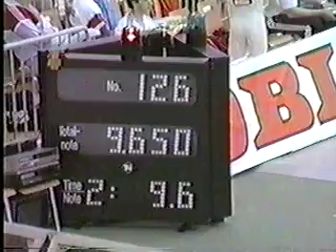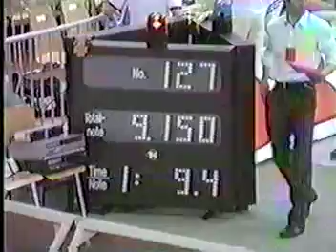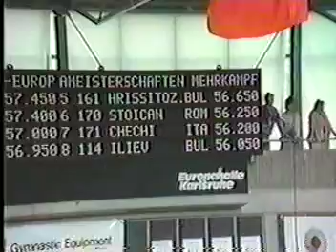1986 European Junior Gymnastics Championships - Men's Individual All-Around Final (USGF HV)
USGF HV of the Men's Individual All-Around Final from the 1986 European Junior Championships in Karlsruhe, FRG